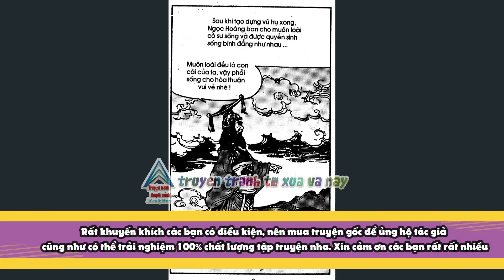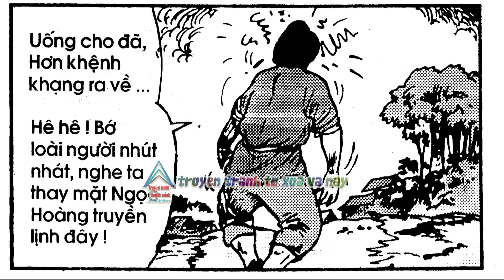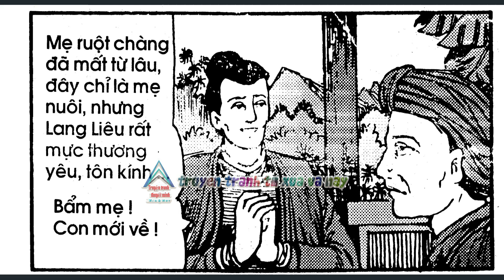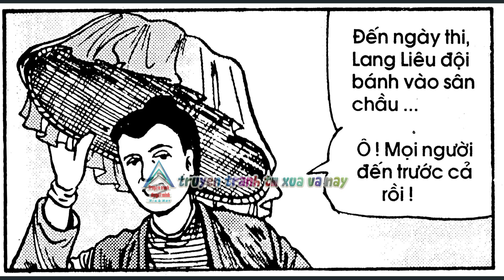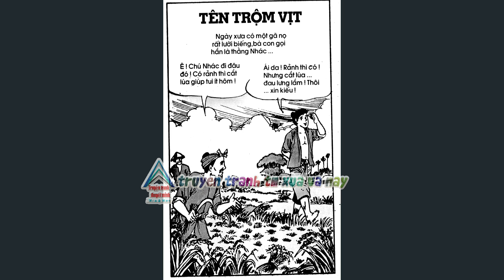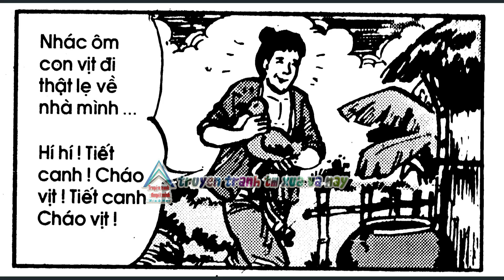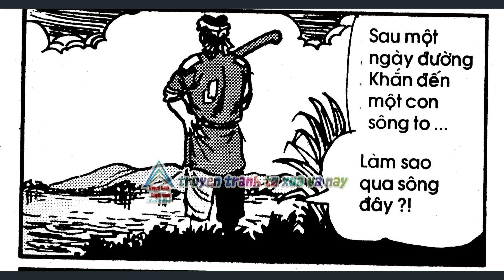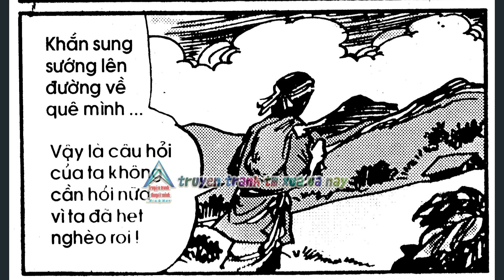Truyện Cổ Nước Nam I Tập 45 : Hai Bảy Mười Ba @Truyen tranh TM xua va nay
👦🏻👑 Tranh và lời : Kim Khánh
👦🏻👉 Nhà Xuất bản : Đà Nẵng
👦🏻👉Giọng đọc : Truyen tranh TM xua va nay